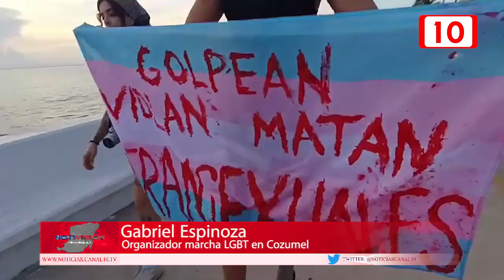17 años celebrando el orgullo LGBT en Cozumel